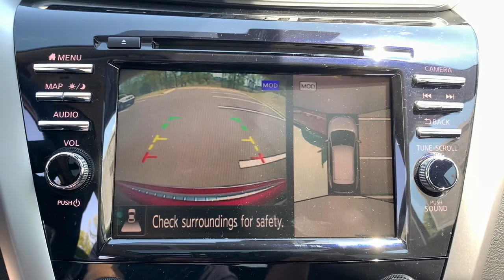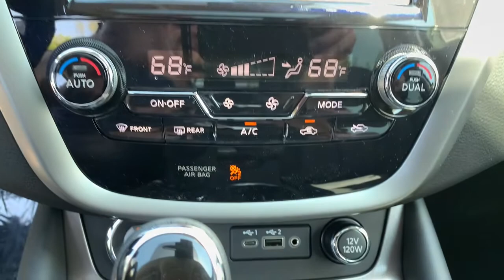2021 Nissan Murano Tuscaloosa AL, Northport AL, Bessemer AL, Birmingham AL, Columbus MS TN8659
Scarlet Ember Tintcoat New 2021 Nissan Murano available in Tuscaloosa, Alabama at Townsend Nissan. Servicing the Northport AL, Bessemer AL, Birmingham AL, Columbus MS area.

Townsend Nissan
2620 Skyland Blvd E

bEquipment/bbrThis mid-size suv looks sharp with a moon roof.  with XM/Sirus Satellite Radio you are no longer restricted by poor quality local radio stations while driving this 2021 Nissan Murano .  Anywhere on the planet you will have hundreds of digital stations to choose from. The state of the art park assist system will guide you easily into any spot. The satellite radio system in this unit gives you access to hundreds of nation-wide radio stations with a clear digital signal.  See whats behind you with the back up camera on the vehicle. The installed navigation system will keep you on the right path. The Nissan Murano features a hands-free Bluetooth phone system. Engulf yourself with the crystal clear sound of a BOSE sound system in this vehicle.  This Nissan Murano is rear wheel drive. The vehicle excites both driver and bystanders with a polished red exterior with racy lines.brbrbPackages/bbr[J01] SL MOONROOF PACKAGE:  Dual Panel Panoramic Moonroof. [B92] SPLASH GUARDS. [B94] REAR BUMPER PROTECTOR. [C03] 50 STATE EMISSIONS. [L92] CARPETED FLOOR MATS & CARPETED CARGO MAT. [N10] ILLUMINATED KICK PLATES. [N11] ILLUMINATED KICK PLATES. Equipment listed is based on original vehicle build. Please confirm the accuracy of the included equipment by calling the dealer prior to purchase.
[J01] SL MOONROOF PACKAGE:  Dual Panel Panoramic Moonroof,[B92] SPLASH GUARDS,[B94] REAR BUMPER PROTECTOR,[C03] 50 STATE EMISSIONS,[L92] CARPETED FLOOR MATS & CARPETED CARGO MAT,[N10] ILLUMINATED KICK PLATES,[N11] ILLUMINATED KICK PLATES,Engine: 3.5L DOHC 24-Valve V6,Transmission: Xtronic Continuously Variable (CVT),4.667 Axle Ratio,GVWR: 5;110 lbs,Transmission w/Oil Cooler,Front-Wheel Drive,63-Amp/Hr Maintenance-Free Battery w/Run Down Protection,130 Amp Alternator,Gas-Pressurized Shock Absorbers,Front And Rear Anti-Roll Bars,Hydraulic Power-Assist Speed-Sensing Steering,19 Gal. Fuel Tank,Quasi-Dual Stainless Steel Exhaust w/Chrome Tailpipe Finisher,Strut Front Suspension w/Coil Springs,Multi-Link Rear Suspension w/Coil Springs,4-Wheel Disc Brakes w/4-Wheel ABS; Front And Rear Vented Discs; Brake Assist and Hill Hold Control,Tires: 235/55R20 AS,Steel Spare Wheel,Compact Spare Tire Mounted Inside Under Cargo,Clearcoat Paint,Body-Colored Front Bumper w/Chrome Bumper Insert,Body-Colored Rear Bumper w/Black Rub Strip/Fascia Accent and Chrome Bumper Insert,Chrome Bodyside Insert; Black Bodyside Cladding and Black Wheel Well Trim,Chrome Side Windows Trim; Black Front Windshield Trim and Black Rear Window Trim,Chrome Door Handles,Body-Colored Power Side Mirrors w/Manual Folding and Turn Signal Indicator,Fixed Rear Window w/Fixed Interval Wiper and Defroster,Deep Tinted Glass,Speed Sensitive Variable Intermittent Wipers,Fully Galvanized Steel Panels,Lip Spoiler,Black Grille w/Chrome Surround,Liftgate Rear Cargo Access,Roof Rack Rails Only,Auto On/Off Projector Beam Led Low/High Beam Daytime Running Auto High-Beam Headlamps w/Delay-Off,LED Brakelights,Front Fog Lamps,Radio: AM/FM/CD/MP3/WMA Audio System;  Bose premium audio system w/11 speakers plus dual driver subwoofer; NissanConnect w/navigation featuring Apple CarPlay and Android Auto; Nissan door to door navigation w/3D building graphics and satellite imagery; connected navigation features including online POI search; door-to-door and online premium traffic information; SiriusXM Travel Link (weather; fuel prices; movie listings; stock info; sports and parking); SiriusXM Traffic; auxiliary audio input jack; SiriusXM satellite radio; A-IVI 8 display; 2 front illuminated USB connection ports (1 type-A; 1 type-C) for iPod interface and other compatible devices; Bluetooth hands-free phone system; streaming audio via Bluetooth; hands-free text-messaging assistant; Siri Eyes Free and 2 rear illuminated USB charge ports (1 type-A; 1 type-C),Radio w/Seek-Scan; Clock; Speed Compensated Volume Control; Steering Wheel Controls and Radio Data System,Window Grid And Roof Mount Diversity Antenna,Regular Amplifier,Digital Signal Processor,2 LCD Monitors In The Front,Heated Front Bucket Seats;  drivers seat position memory; 10-way power drivers seat including 2-way lumbar support and 4-way power front passengers seat,8-Way Driver Seat,Passenger Seat,60-40 Folding Bench Front Facing Manual Reclining Fold Forward Seatback Rear Seat,Manual Tilt/Telescoping Steering Column,Heated Leather/Metal-Look Steering Wheel,Front Cupholder,Rear Cupholder,Valet Function,Remote Releases -I